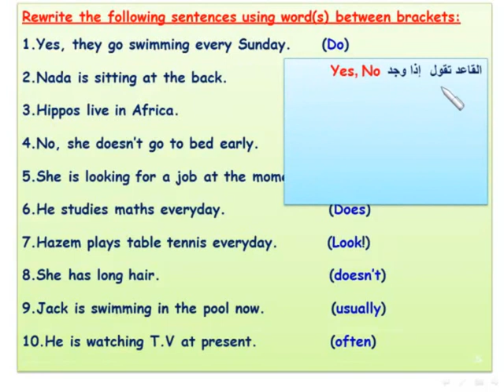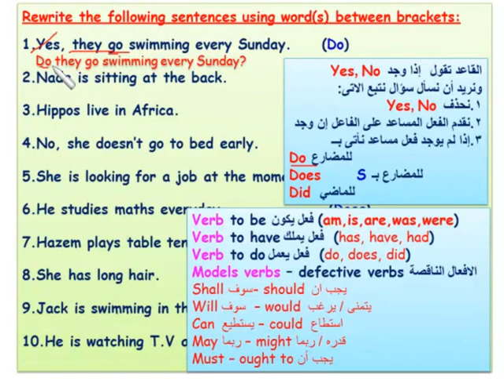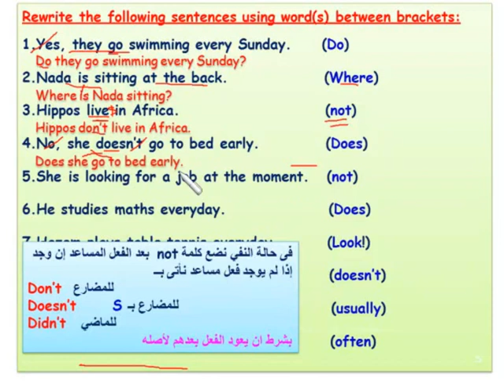26-gram 1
تمارين قواعد منوعه 1